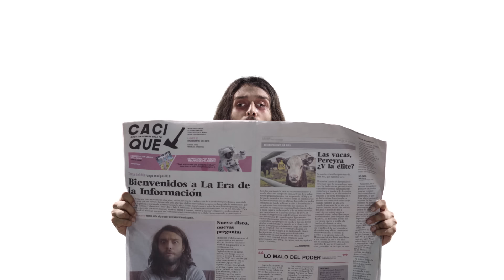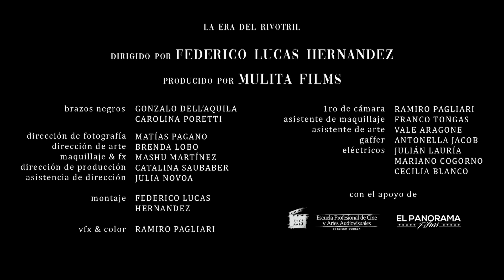Alan Sutton y las criaturitas de la ansiedad - LA ERA DEL RIVOTRIL (Official Video)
LETRA

Bienvenido a la era del RIV0TRIL,
donde el aire acondiciona y condiciona el aire.
Qué bien suena mi tele plana con mis dieciséis parlantes.

Bienvenido a la era de la información,
donde hay tantas verdades como hay hablantes.
Consigo chicas lindas con mi desodorante.

Y la vida es más sencilla
si tengo mi yogurt de vainilla al llegar.
La comida ya está lista.
Son cinco en el microondas no más.
Yo estoy muy bien…
¿no lo ves?

Bienvenido a la era de la inhibición,
donde todos apretados sin mirar a nadie.
Con el celu me conecto con el mundo desde cualquier parte.

Bienvenido a la era de la libre elección,
donde todos eligiendo pero nadie elige nada.
“¿Te agrando el combo por quince pesitos?”
“¡Wow! ¿Posta? Una ganga.”

De la cama al trabajo,
del trabajo al sofá.
Miro un par de capítulos
y después vuelvo a empezar.
Y vos, y vos, y vos, y vos también.

Y aunque ya no hay fuego en mis venas,
al menos tengo mi colchón.
Y aunque de las estrellas me olvidé
por ellas alguien me ha pagado bien.

Y te encanta
este sabor a telgopor.
Y te mata.
No podes decir que no.

Hombrecito con los pies en la tierra,
así me van a llamar.
sabe dónde termina antes de empezar.
en la era del RIV0TRIL.
Mientras yo tenga con que entretenerme,
yo nunca me voy a morir.

BIO

Alan Sutton y las criaturitas de la ansiedad es una banda de Buenos Aires, Argentina. Las canciones son compuestas por Alan Sutton y producidas por el guitarrista Jeronimo Romero. Las letras son el principal foco de la banda, procurando que los mensajes sean claros , pero a su vez complejos y ricos en contenido. Cada canción propone un universo musical distinto y es por eso que no se puede catalogar al proyecto en un único género y estilo musical.
En los shows, la banda quiebra el límite de la experiencia audiovisual, generando situaciones en las que pueda participar el público. Desde la utilización de elementos teatrales “Las Criaturitas” buscan des-estructurar los escenarios con el fin de conectarse con el público a través de todos los medios posibles.

FICHA TÉCNICA

Composición: Alan Sutton
Producción musical: Jeronimo Romero
Dirección: Federico Lucas Hernandez
Producción: Mulita Films

Asistente de Dirección: Julia Novoa
Directora de Producción: Catalina Saubaber
Dirección de Fotografía y Camara: Matías Pagano
Asistente de Fotografía: Antonella Jacob
Asistente de Camara: Julián Lauría
Técnica Eléctrica: Cecilia Blanco
Técnico Eléctrico: Mariano Cogorno
Dirección de Arte y Vestuario: Brenda Lobo
Asistente de Arte y Vestuario: Valentina Aragones
Maquillaje y FX: Maya "Mashu" Martínez
Asistente de Maquillaje: Franco Tongas
Montaje: Federico Lucas Hernandez
VFX & Color: Ramiro Pagliari
Brazos Negros: Carola Poretti y Gonzalo Dell'Aquila

Voz y guitarra: Alan Sutton
Guitarra y coros: Jerónimo Romero
Batería: Juan Ignacio Bennatti
Bajo: Tomas Caso
Teclados y coro: Lautaro RA
Percusión: Agustín Ruiz Panelo

Asistente de producción musical: Federico Giordano.
Grabado por Jerónimo Romero, Javier pares, Gonzalo Moreno y Federico Giordano
Mezclado por Lucas Romano
Masterizado por Carlos Laurenz

Baterías:
Grabadas por Javier Pares y Gonzalo Moreno en Romaphonic en Mayo 2019
Drum Doctor: Marcelo Gil
1er Asistente de grabación de baterías: Magali Martinho
2do Asistente de grabación de baterías: Guido Anocibar
3er Asistente de grabación de baterías: Emiliano Betancourt

Key Doctor: Jorge Chikiar y Thomas Petliuk.
Teclados grabados en Concepto Sonorus y Estudio JERO en Mayo 2019
Guitar Tech: Federico Giordano

Distribución:  @ONErpmBR   @ONErpmEnEspañol

AGRADECIMIENTOS

A Gonzalo Moreno por su colaboración en la producción del videoclip y a Diego Rostmistrovsky por su asesoramiento fotográfico en la pre-producción.